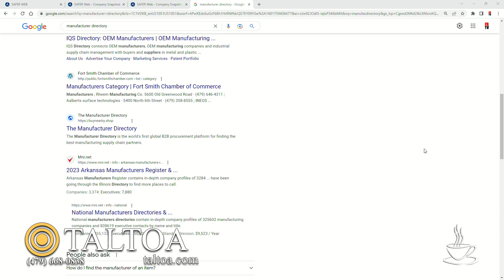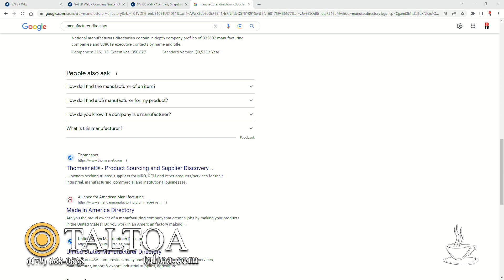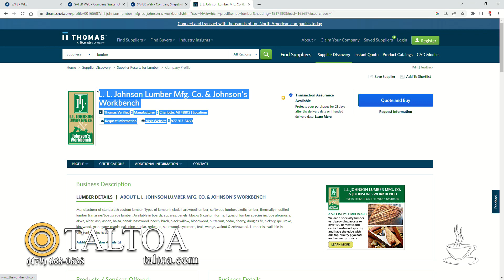Finding Customers As A Freight Broker - Morning Coffee with TALTOA April 18, 2023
Join Michael for Morning Coffee with TALTOA every weekday morning at 6A.M. Central Time. Morning Coffee with TALTOA is also available using your favorite Podcasting App, on the TALTOA or you can watch the video on our YouTube channel

Every freight brokers favorite topic is how to find customers. Carriers, this can help you as well. Join Michael for Morning Coffee with TALTOA as he shows you a few ways in which to find customers that have loads.

Do a simple search for FBTV Podcast or Freight Broker TV Podcast.

If you've been wanting to work as a freight broker or freight broker agent, seeking freight broker training or freight broker agent training, looking for a work at home job... a career? TALTOA!